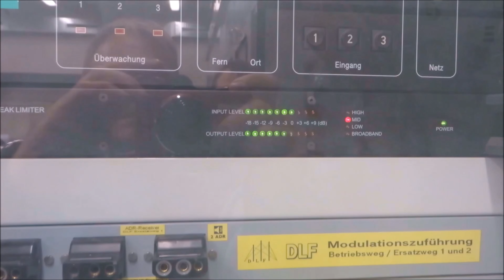Zeitreise mit 112 364 auf der Dessau- Wörlitzer Eisenbahn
2024 feiert die Dessau- Wörlitzer Eisenbahn 130 Jahre. Dies gab mir Anlass einen passenden Zug auf die Strecke für ein paar tolle Aufnahmen zu schicken- so ist doch an manchen stellen die Zeit stehen geblieben. Diese fahrt wurde von mir privat organisiert. Ein großes Dankeschön geht an alle Unterstützer, sowie Statisten!